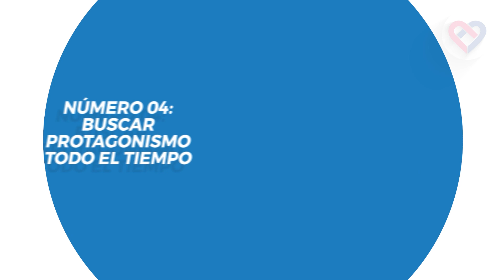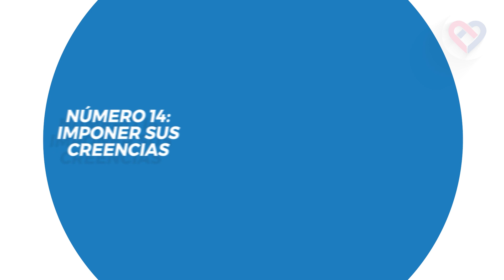21 cosas que las PERSONAS MUY SEGURAS DE SI MISMA JAMÁS HACEN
21 Cosas Que Las Personas Muy Seguras De Sí Mismas No Hacen.

Las personas seguras de sí mismas no se caracterizan por alardear ni por andarse con rodeos, prefieren demostrar con acciones lo que son y lo que valen. Hay varios hábitos que se van fortaleciendo con el tiempo y son precisamente los que van reforzando esa seguridad que tienen en sí mismas.

En la otra cara de la moneda, hay ciertas actitudes que demuestran justamente lo contrario: nuestras inseguridades más profundas. Hoy te diremos cuáles son estas 21 cosas que las personas realmente seguras de sí mismas jamás tienen.